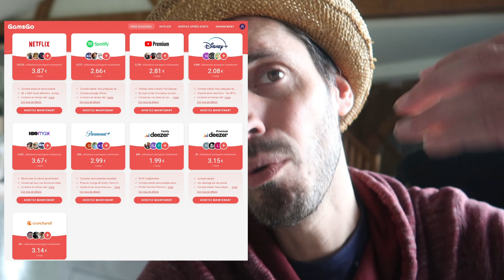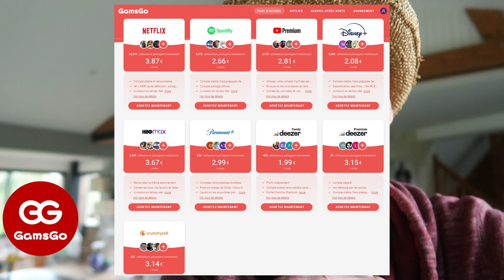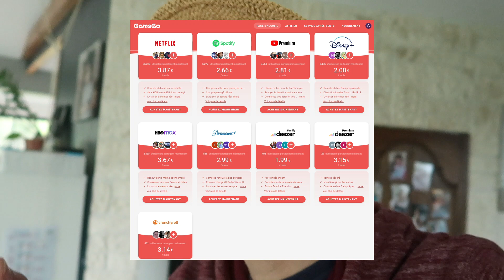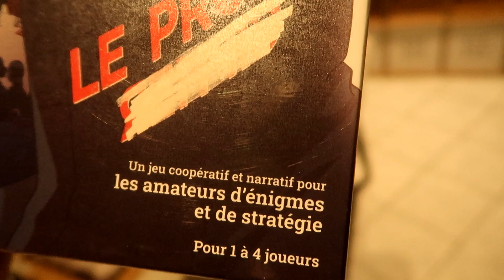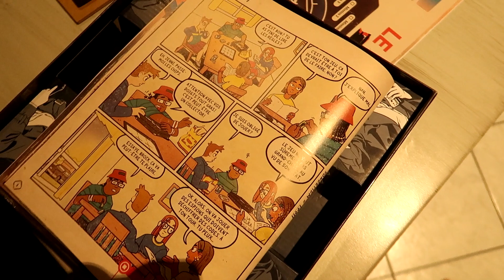COMMENT PAYER SON ABONNEMENT SPOTIFY BEAUCOUP MOINS CHER AVEC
Clique sur notre lien et rentre le code promo: JJCODE 💰 Réduction de 5 % sur Netflix et 2% sur tous les autres produits 💰 GamsGo est une plateforme qui permet de partager l'abonnement premium sur de nombreuses plateformes de streaming

😊 Tu as 30 secondes ? Clique ici et découvre plein de façon de soutenir la chaîne

❓ TU VEUX EN SAVOIR ENCORE PLUS ❓

Si tu lis cette phrase dis nous à quelle plateforme tu es abonné en ce moment ?